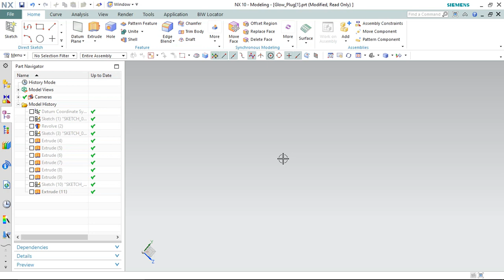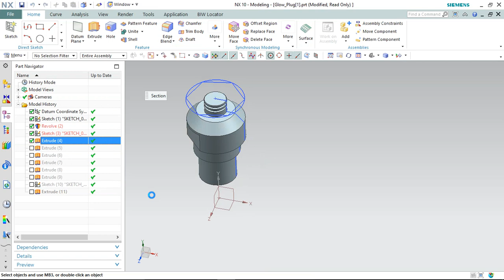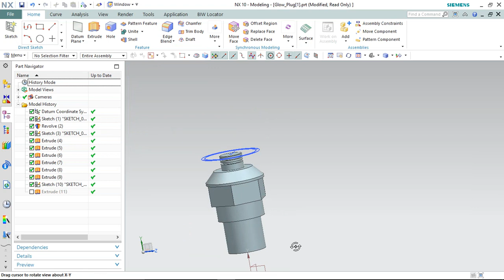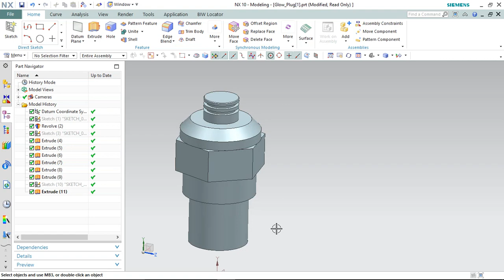Engine Blower Design -glow plug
Engine Blower Design Using Solidworks2014